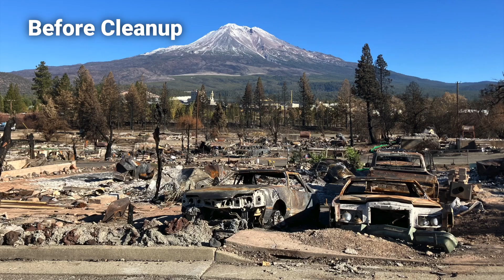Ready for Recovery – California’s Disaster Debris Recovery Operations Program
When mission-tasked by the Governor’s Office of Emergency Services, CalRecycle’s Disaster Debris Recovery Operations program helps guide local governments through the disaster debris cleanup process or manages disaster debris removal operations directly to return properties clean and safe for families.